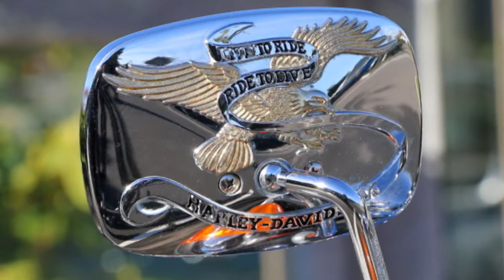Changing Nature of Funerals With John Rhind